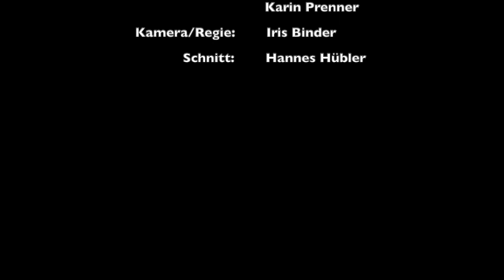Gebetsimpuls vom 16.12.2020 aus der Domkirche Klagenfurt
Dompfarrer Peter Allmaier, Sonja Koschier, Ulrike Kucher und Karin Prenner (Frauenterzett der Dommusik), Domkapellmeister Thomas Wasserfaller (Orgel), Iris Binder und Hannes Hübler (Kamera und Schnitt)